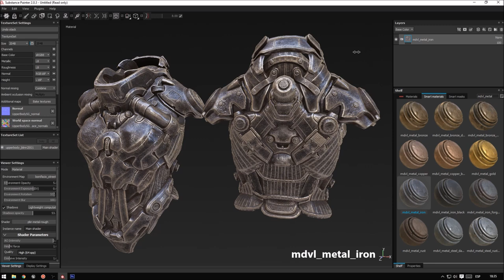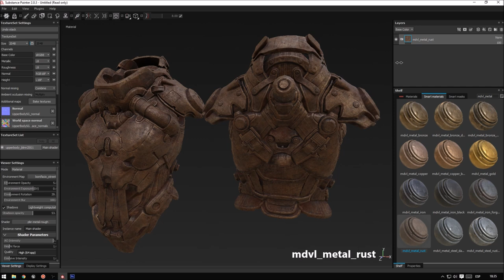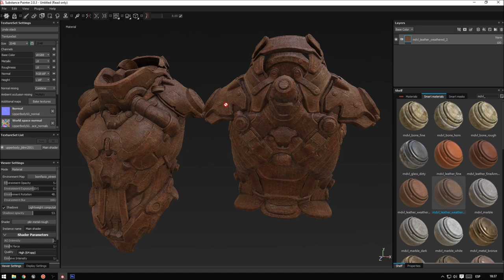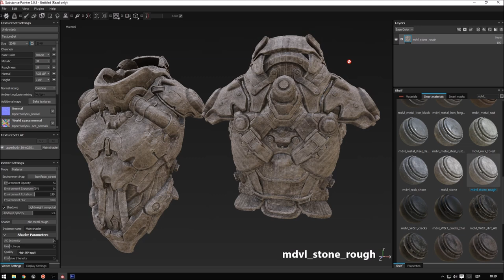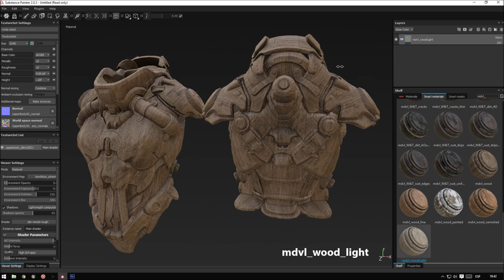SP Smart Materials: Medieval Pack - Showcase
"SP Smart Materials: Medieval Pack" it's a pack of Smart Materials to use inside Substance Painter 2.
This pack contains 41 Materials divided in 7 categories:
- Bone (3 SMaterials)
- Leather (4 SMaterials)
- Marble (3 SMaterials)
- Metal (13 SMaterials)
- Stone (4 SMaterials)
- Wood (5 SMaterials)
- Wear & Tear (9 SMaterials)
All of them are fully customizable. You can easly modify the materials to achieve the effect that you need.